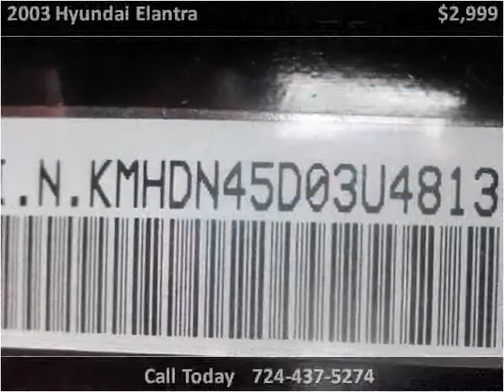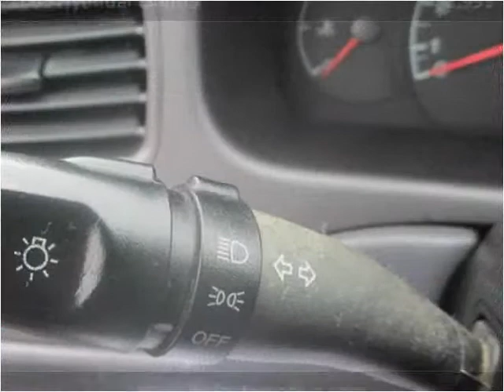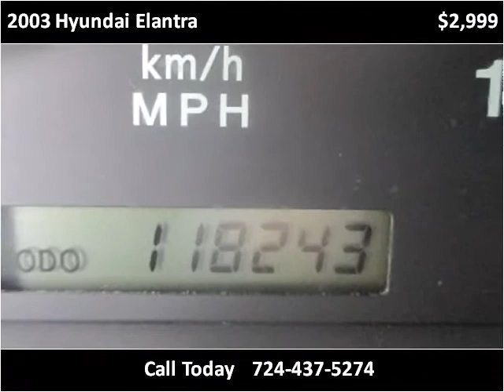2003 Hyundai Elantra Used Cars Uniontown PA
This 2003 Hyundai Elantra is available from LBSI Automotive LLC.